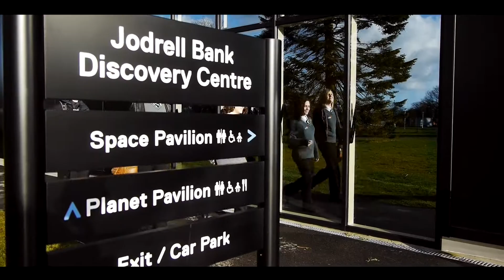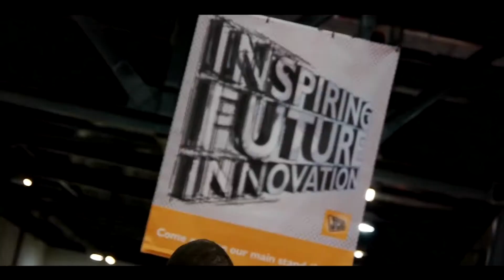The Big Bang Lesson Take 2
Lucky students from The Morley Academy in Leeds received a lesson of a lifetime from Professor Brian Cox, courtesy of The Big Bang Fair. They had a whole day at the Jodrell Bank Centre for Astrophysics followed by a unique session with everyone's favourite physicist.